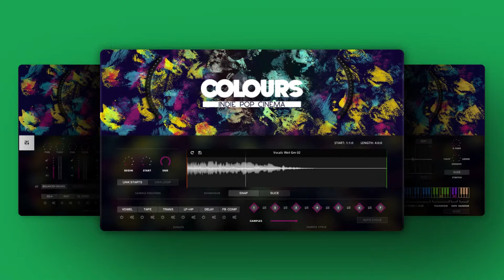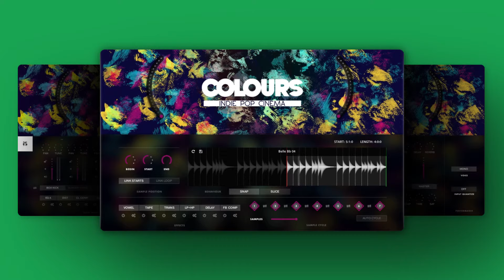SYNTH POP SAMPLES | Indie Pop Cinema Kontakt Library for Music Production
Colours is a collection of indie, cinematic and ambient pop styles is a showcase of artists and groups like One Republic, Ellie Goulding, Capital Cities, Imagine Dragons, Coldplay, Florence, and the Machine, Fun, Goyte, Clavin Harris, Beck and so many more. Colours contain an enormous collection of Song Kits and Instrument Kits that give you the freedom to simply use one layer of the instrument by itself or increase the depth, complexity, and beauty by adding additional complimentary instrument parts. Let Colours spark your creative flames and inject your projects with the emotion of today's hottest Indie, Cinematic and Ambient Pop music.

00:00 Performance Kit 1
00:18 Kalimba Sequence
00:33 Performance Kit 2
00:48 Vocals (Wet)
01:08 Clean Nylon
01:24 Performance Kit 3
01:43 Performance Kit 4
02:05 Belle

▸ Work with every major sampling and looping device on the market like Ableton, FL Studio, Logic Pro X, Kontakt, Cubase, Studio One, Garageband, Pro Tools, and so many more.